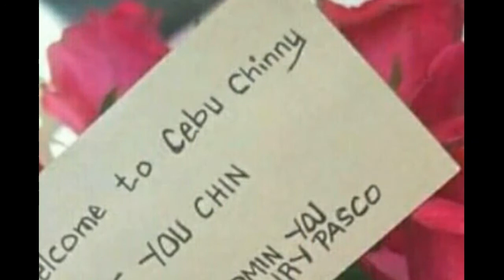Francine Diaz @cebu Mainit na sinalubong